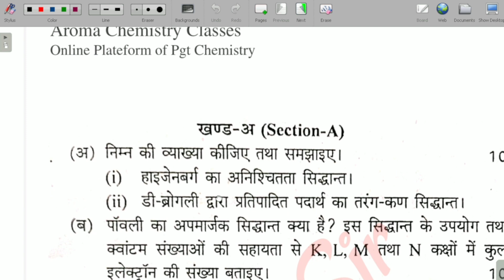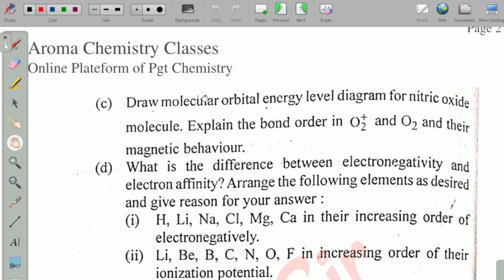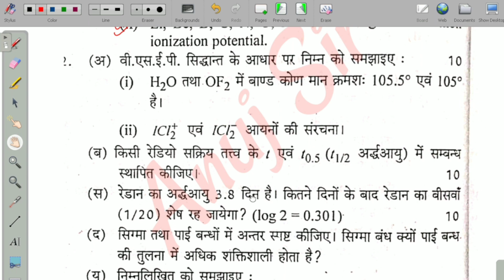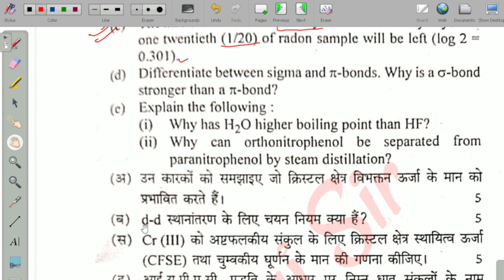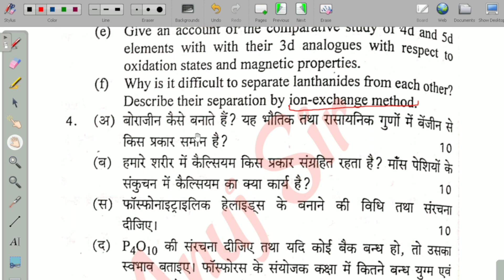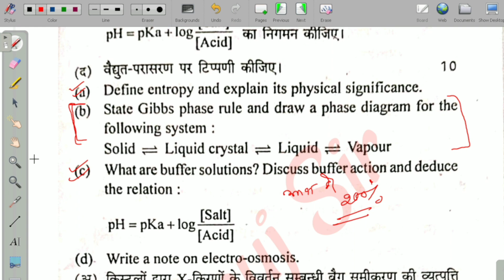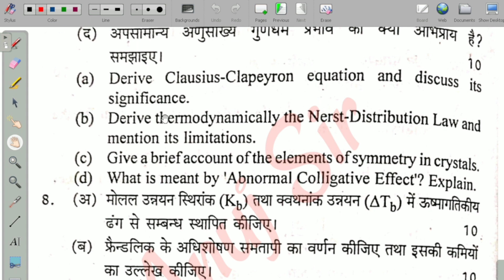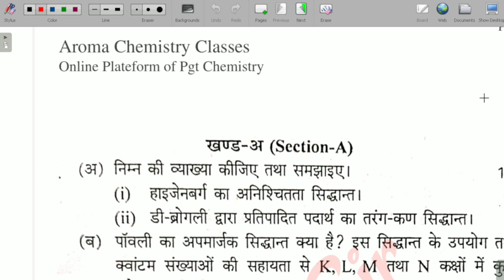gic mains chemistry sample paper 2022 || gic mains exam update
gic mains sample paper 2022 || gic mains chemistry sample paper || gic mains exam update

Rasayan pathshala
pdf link is available at group rasayan pathshala

group link